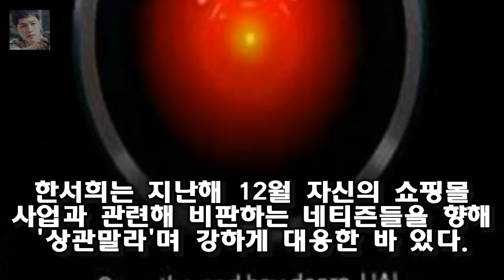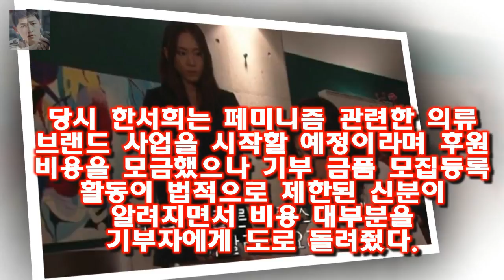당시 한서희는 자신의 SNS에 지겹다 지겨워 올려놓은거 카드사 심사 때문에 올려놓은거라고 한서희 악플에 분노? 지겨워 이제 그만 - 녹색경제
가수 연습생 한서희가 악플을 저격한 사연이 관심이다
한서희는 지난해 12월 자신의 쇼핑몰 사업과 관련해 비판하는 네티즌들을 향해 상관말라며 강하게 대응한 바 있다
당시 한서희는 자신의 SNS에 지겹다 지겨워 올려놓은거 카드사 심사 때문에 올려놓은거라고
니네 현생(현실 생활)없어? 진짜 그만해주라 제발
누가보면 벌써 판매하고 운영하는 중인줄이라며 사진을 한 장 공개했다

바나나컬쳐 왕쓰총 공식입장 티아라 90억 계약설 사실무근- 스타뉴스  8일 저녁 바나나 컬쳐는 공식 웨이보 계정을 통해 성명문을 공개했다:
한서희는 소셜 네트워크 서비스(SNS)를 통하여 고소는 해도 되는데 제발 내 이름 언급 좀 하지 말아줘 한서희 강혁민 내가 집행유예 중이라고 해서... :
가수 지망생 한서희가 연일 핫이슈로 급부상 한 가운데 한서희가 과거 MBC 위대한 탄생에서 심사위원들의 혹평이 재조명되고 있다 한서희 위대한 탄생 심사위원들의 평가 재조명 :
두 사람의 소속사 매니지먼트숲은 9일 최근 각종 온라인 커뮤니티와 SNS 등을 통해 유포되는 공유ㆍ정유미 배우 공유·정유미 결혼설에 허위사실 합의·선처 없이 강경대응 (전문) :
OSEN=장진리 기자] 예능 윤식당2부터 영화 그것만이 내 세상(최성현 감독)까지 배우 윤여정의 무 [Oh!커피 한 잔①] 윤여정 진짜 아들이라면? 당연히 돈 잘 버는 이병헌 :